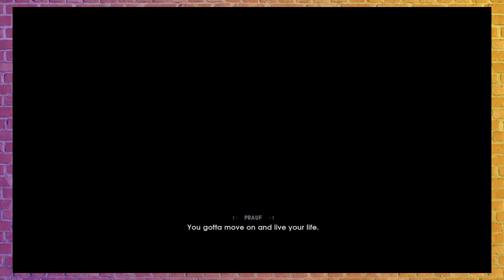Game Over! Plays STAR WARS JEDI: FALLEN ORDER! - EP 2: OH NO. OH NO NO NO NO...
The boys fight their way through a train and eventually have to face the Second Sister.